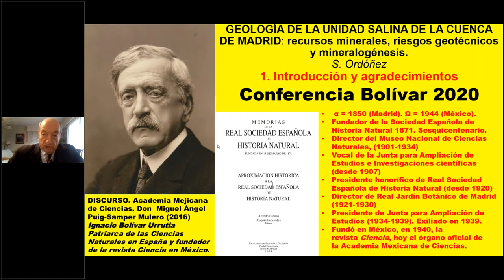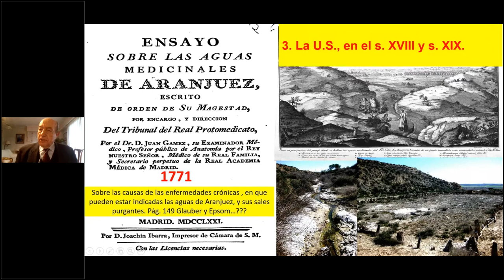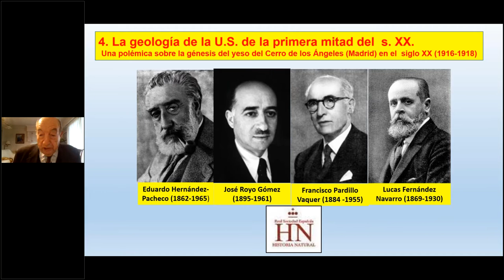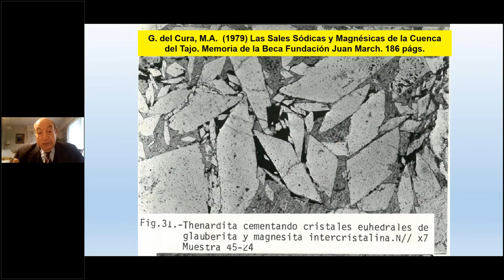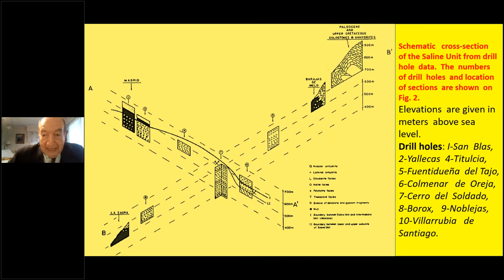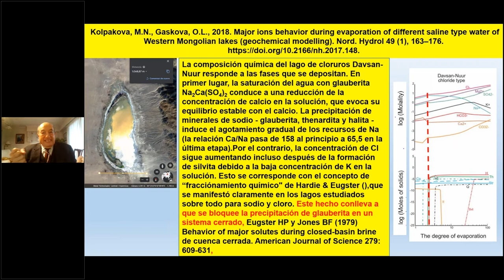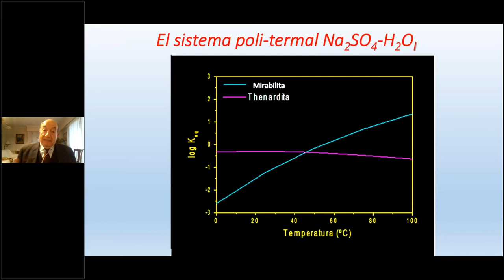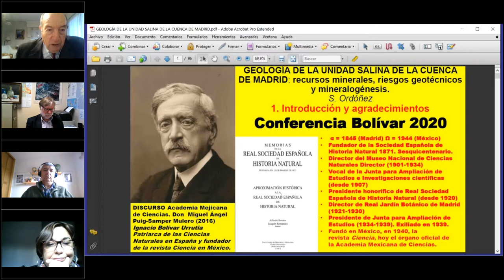IV Conferencia Ignacio Bolívar de la Real Sociedad Española de Historia Natural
Conferencia a cargo de D. Salvador Ordóñez. Desde 2017, la RSEHN organiza anualmente una conferencia Ignacio Bolívar dictada por un reconocido naturalista. Debido a las circunstancias derivadas de la pandemia de COVID, la conferencia se realizó en formato online.
Presenta al conferenciante D. Agustín Pieren, expresidente de la RSEHN y miembro del ICOG
La IV conferencia Bolívar fue coorganizada con el apoyo del Ilustre Colegio Oficial de Geólogos que ha facilitado la grabación de la misma.